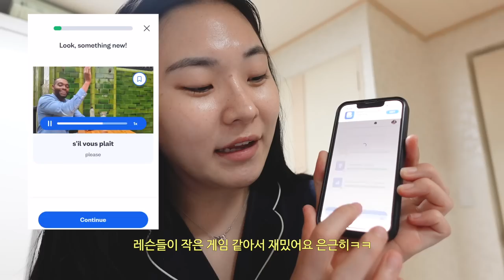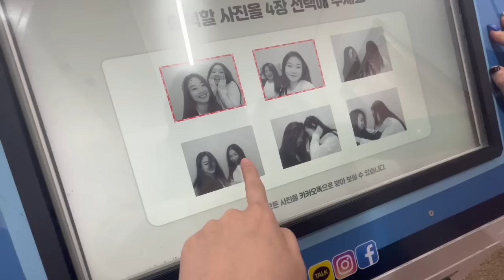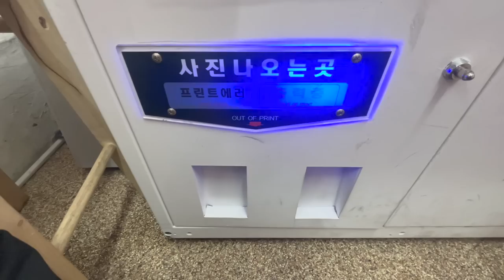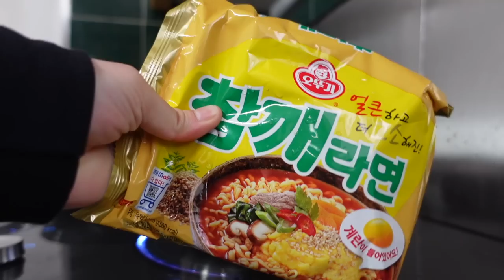intento hablar en coreano! nieve en corea, seoul forest café | vlogmas